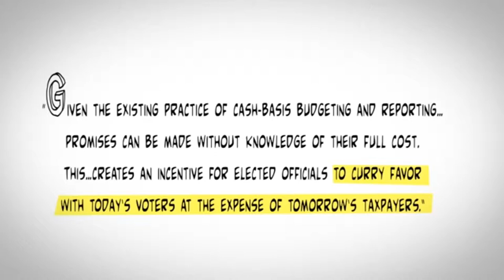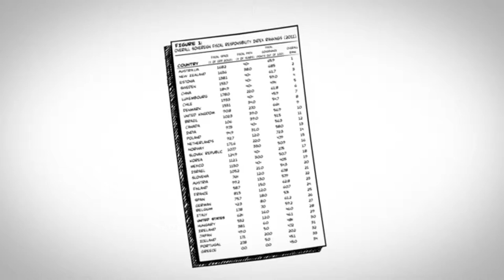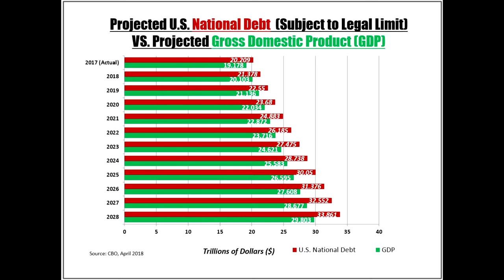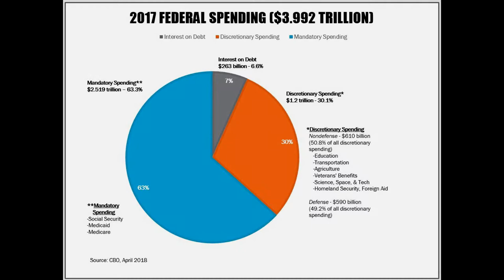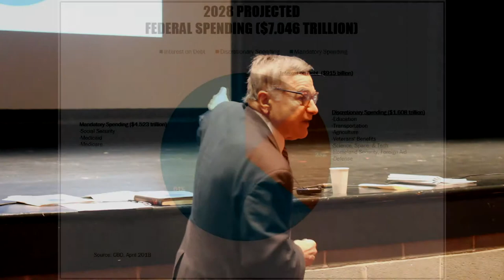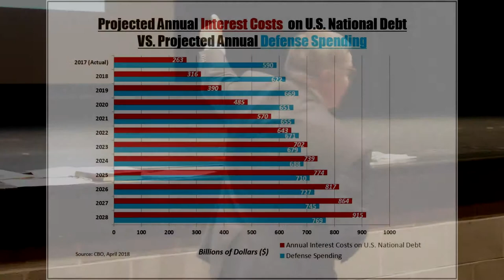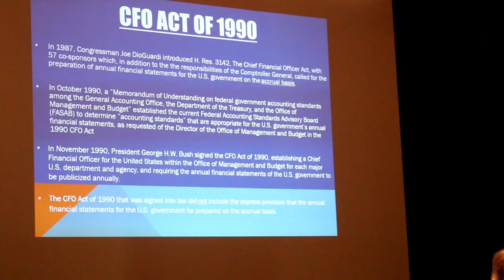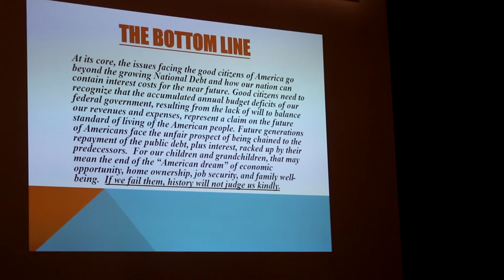DioGuardi Speaks at Fordham Prep About the National Debt 05-07-2018